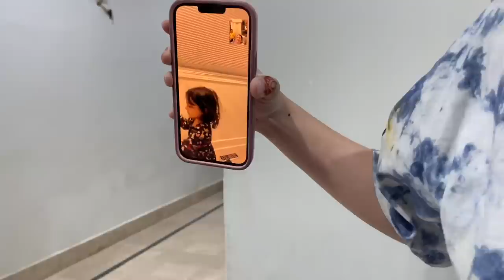Daughter thinks there are ghosts in the house!